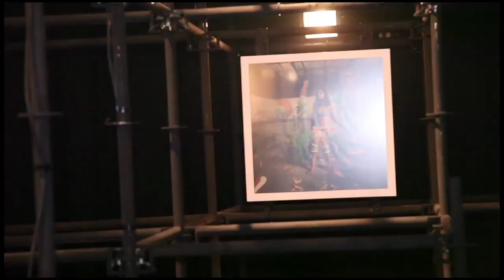E! Vip Brasil.Rebeca Grisi entrevistou Rosie Huntington-Whiteley a top e estrela de Transformers 3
O E! Vip Brasil acompanhou os melhores momentos da São Paulo Fashion Week Edição Inverno 2012 A repórter Rebeca Grisi e a repórter convidada  a editora de moda, Bianca Zaramella desvendaram os bastidores da principal semana de moda da America Latina e conversaram com fashionistas, modelos e celebridades que circularam pelos corredores da Bienal do Ibirapuera na capital paulista. A top britânica Rosie Huntington-Whiteley conversou com nossa equipe nos bastidores do desfile da Animale que abriu o evento. Izabel Goulart, Aline Weber e Leonardo Miggionrin também contaram  novidades para o E! Vip Brasil com Amaury Jr. é líder de audiência na America Latina.